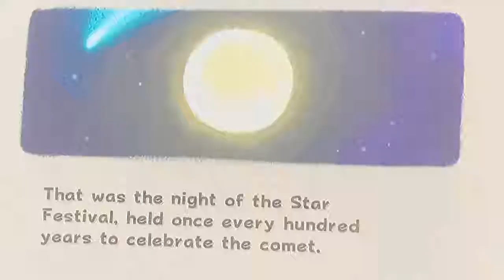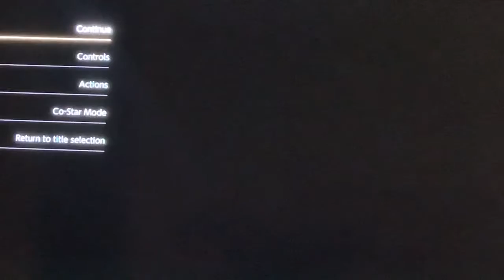Super Mario Galaxy-01-Yes, Another Series